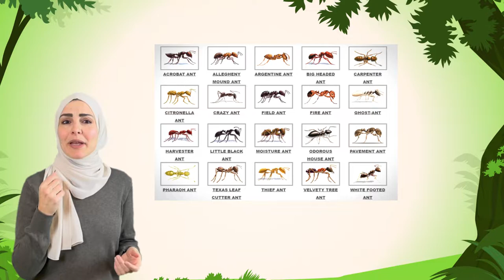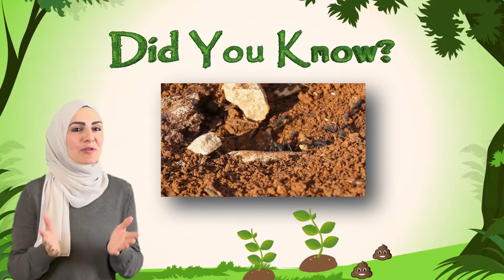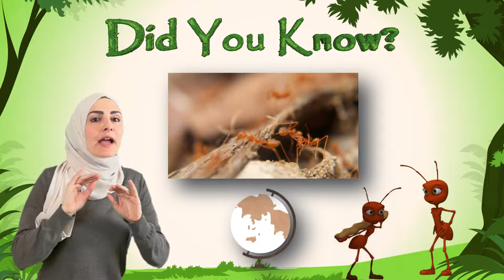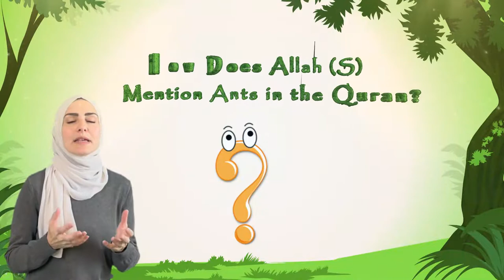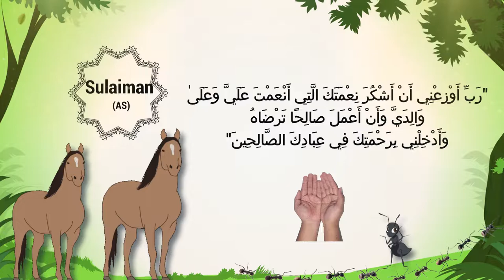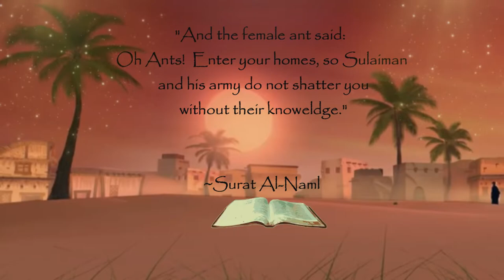Animals in the Quran: The Amazing Ant🐜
A series for children about the lessons and miracles that Allah (SWT) teaches us through animals.  This series is meant to affirm our faith in the Quran as the true word of Allah and to help us ponder over His magnificent creations.

This episode is about the amazing creation of Allah, the ant.
We dive into some facts about ants that will help children realize how complex and sophisticated Allah's creation is.  Children will learn the story of Prophet Sulaiman and the ant and the miracles in the Quran surrounding the Ayat in which they are mentioned.

islamic cartoons